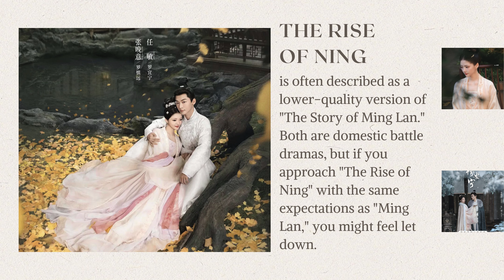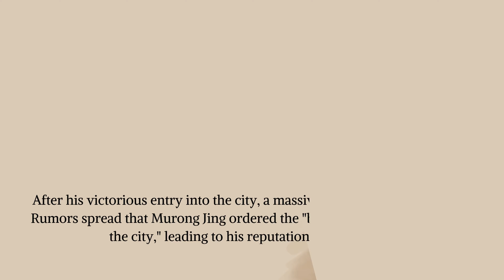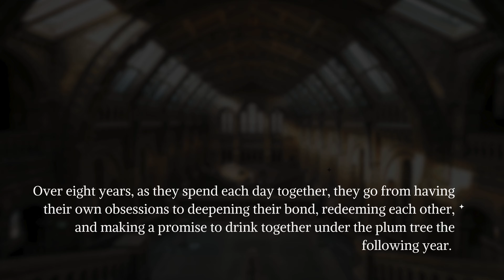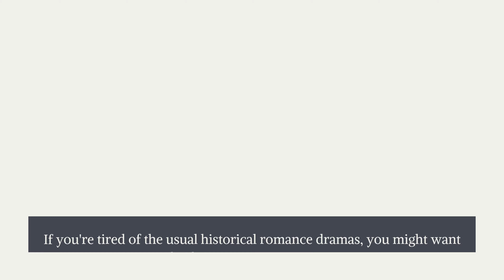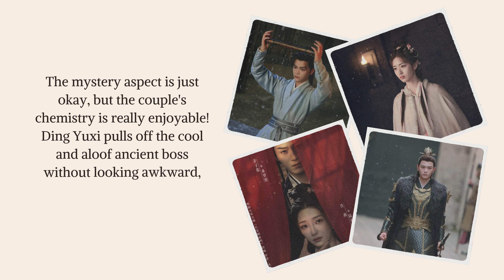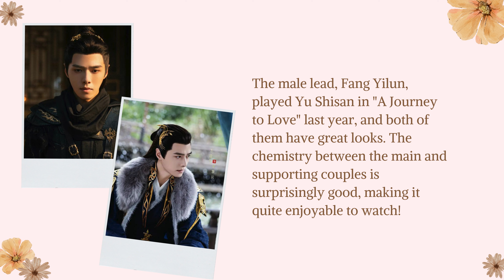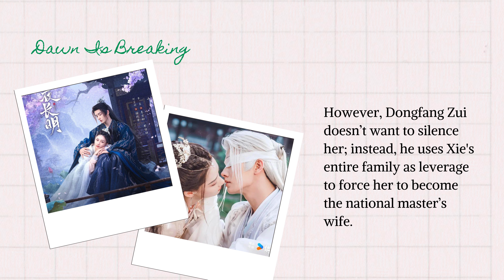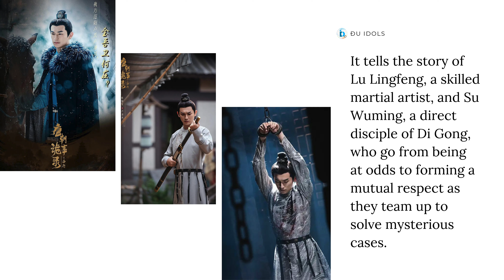Top 10 Chinese Historical Dramas To Binge-Watch in 2024! The Rise of Ning, Kill Me Love Me,...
The historical dramas for the second half of 2024 might not be as hot as "Joy of Life" and "The Double" from the first half, but there are still plenty worth watching. Recently, after the finale of "Love of Nirvana," three new historical dramas were released: "The Rise of Ning," "Kill Me Love Me," and "Snowy Night Timeless Love," each with its own highlights. Here are 10 must-watch historical dramas for the second half of 2024 that are great for binge-watching! "Love of Nirvana" and "Are You the One" have lingering plots, but only the tenth one has a perfect score with zero negative reviews!
01:47 1. Zhang Wanyi and Ren Min in "The Rise of Ning."
01:55 2. Liu Xueyi and Wu Jinyan in "Kill Me Love Me."
03:21 3. Li Qin and Zeng Shunxi in "Snowy Night Timeless Love."
04:32 4. Ren Jialun and Li Landi in "Love of Nirvana."
05:40 5. Zhang Wanyi and Wang Churan in "Are You the One."
06:38 6. Tan Jianzi and Zhou Yiran in "Go East."
07:23 7. Ding Yuxi and Deng Enxi in "Melody of Golden Age."
08:33 8. Hanikizi and Fang Yilun in "Love in the Desert."
09:44 9. He Xuanlin and Li Fei in "Dawn Is Breaking."
11:02 10. Yang Xuwen, Yang Zhigang "Strange Tales of Tang Dynasty II To the West"

Edit Video by Rose
★ 𝗩𝗜𝗗𝗘𝗢 𝗖𝗥𝗘𝗗𝗜𝗧

▶ Image: Google
▶ Voice/Analysis Articles: Own
▶ Script: Own